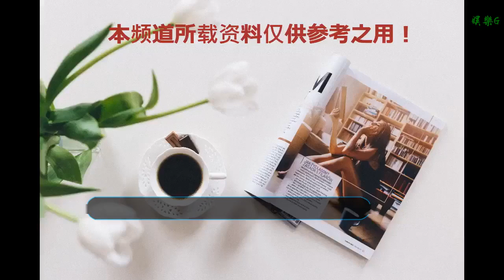《歌手》2019重磅來襲！榮耀V20 4800萬AI超清鏡頭下的年度盛典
谢谢！

      原標題：《歌手》2019重磅來襲！榮耀V20 4800萬AI超清鏡頭下的年度盛典
            1月11日，大家期待已久的《歌手》2019迎來了首播，現場真可謂大咖云集，實力交鋒。
要說歌手這檔綜藝節目，今年已經是第七年，此次湖南衛視攜手榮耀手機，為我們帶來了這一場樂壇年度盛典，這次亮相的幾位大咖都是實力創作大神，并且風格各異，看來這期《歌手》主打“創作季”是沒有錯了。劉歡、齊豫、楊坤、吳青峰、張芯、逃跑計劃等實力唱將同臺競技，帶來了一場別開生面的音樂大秀。

在節目中，有一位來自保加利亞與俄羅斯雙國籍的Kristian Kostov小哥哥亮相，并以其成名曲收割了大片少女心。

當然，除了強大的明星陣容和讓人沉醉其中的經典歌曲之外，成為《歌手》2019官方指定用機的榮耀V20也是極具看點。

先是節目開場前吳青峰和張韶涵視頻童話，大家就注意到了榮耀V20,。外形獨具魅力的V型光影，拿在手里真的是路人眼中的主角了。

除了搶鏡的外表，這一次，榮耀V20可以說是突破了手機攝影的極限。其拍出的照片，放大后各項細節依然清晰可見，就連明星大咖唱歌時的表情也盡收眼底。這要得益于它采用的索尼IMX586感光元件，以及手機行業有史以來最高的4800萬像素，再加上麒麟980的雙通道ISP和雙腦NPU，為手機成像帶來了更加強大的圖像處理能力，輕松捕捉節目現場的精彩瞬間。

拿后臺明星的合照來看，放大后定格每個人的臉龐，可以看到他們面部輪廓清晰可見，不可謂不強大。由此看來，榮耀V20的4800萬AI超清攝影確實有著不俗的表現。

俗話說“底大一級壓死”人還真不是空穴來風，榮耀V20所采用的索尼IMX586達到了目前手機領域內最大的1/2.0英寸的大尺寸傳感器，該傳感器擁有全新四像素合一的Quad Bayer陣列，四個同色像素同時采樣，通過增加拍攝進光量來少噪點，從而得到一張等效1.6um像素的高感光度及高分辨率照片，確保成像更加的清晰完美。

《歌手》2019帶給我們的是音樂創作的極致，榮耀V20則帶給我們手機攝影的極致。它通過四像素合一有效的提升了單個像素采光能力，進而達到減少噪點的目的。得益于麒麟980的雙通道ISP和雙腦NPU，其AIS手持超級夜景+四像素合一，更是有效地提升了相機采光能力，使得暗光環境下拍出的照片也依舊清晰。

總的來說，放眼當下手機市場，榮耀V20的拍攝清晰度可以說是一騎絕塵，其本身強大的硬件實力，配合人工智能優化，使其拍照整體實力又上了一個新臺階，也正因為此，成為了《歌手》2019的指定用機，記錄下一個又一個精彩瞬間。